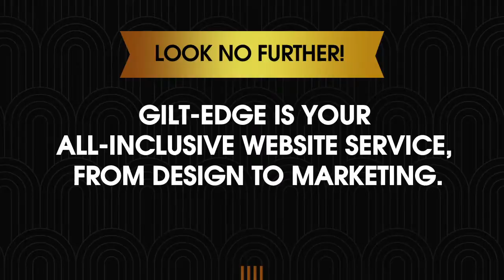Gilt Edge Benefits